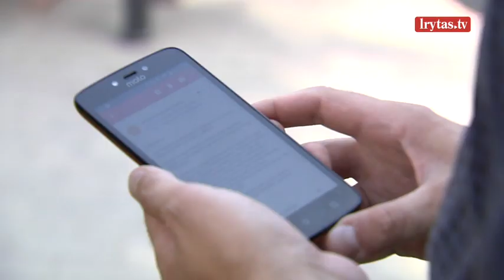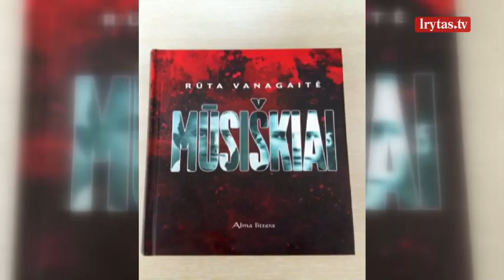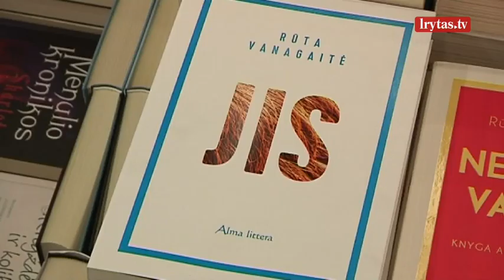R. Vanagaitės knygą paversti spektakliu užsimojusiam teatrui – grasinimų lavina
Pagal prieštaringai vertinamą Rūtos Vanagaitės knygą „Mūsiškiai“ spektaklį statyti užsimoję menininkai sulaukė grasinimų. Panevėžio Juozo Miltinio teatro vadovybei grasinama protestais ir teatro uždarymu. Esą jie skleidžia Vanagaitės propagandą, kad lietuviai buvo žydšaudžiai. Kūrėjai atšauna, kad net patys dar tiksliai nežino, kaip interpretuos Vanagaitės kūrinį ir neketina pasiduoti cenzūrai.